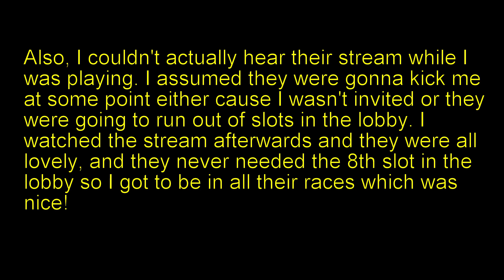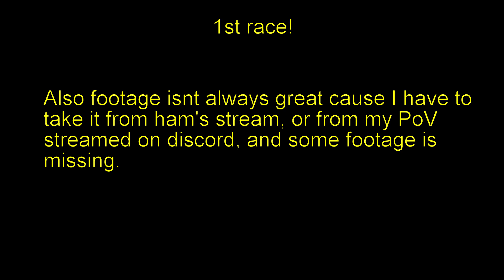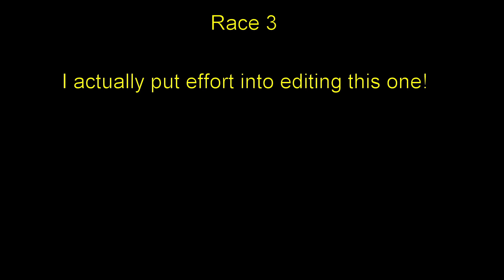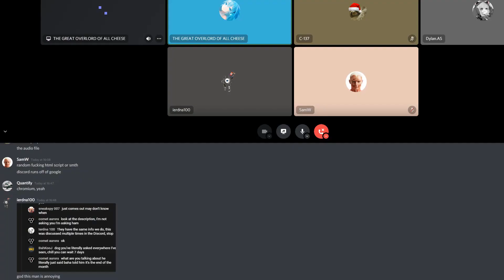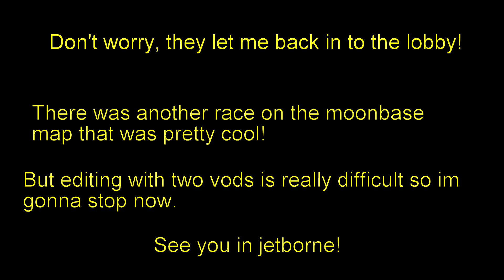Jetborne Racing (VR) - an unavoidable ammount of trolling in Ham VR's stream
Jetborne is relased! Go play it!

Also, this footage was from Ham's stream from before the game was released. I joined in his game and it was great fun! They all had signficantly less experiance than me but they were all very nice!